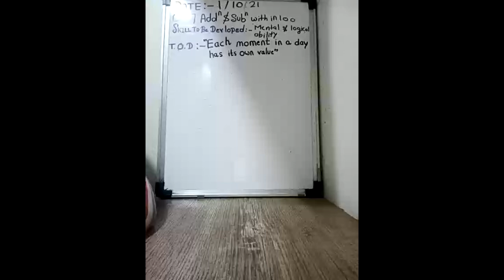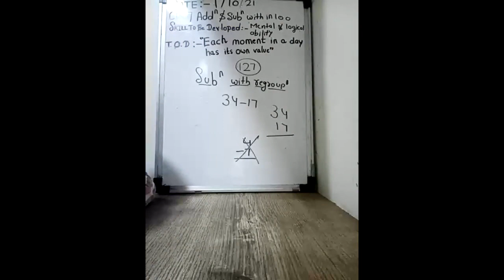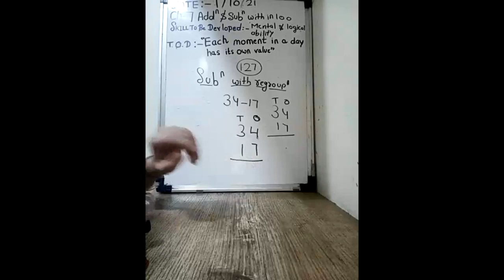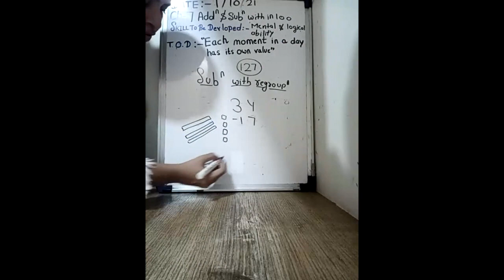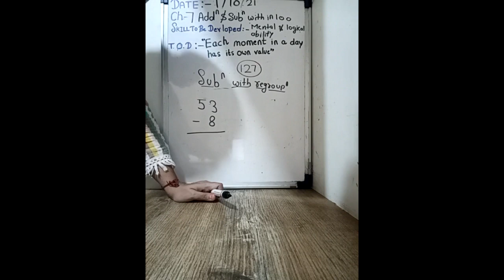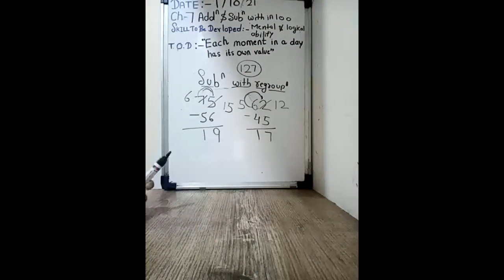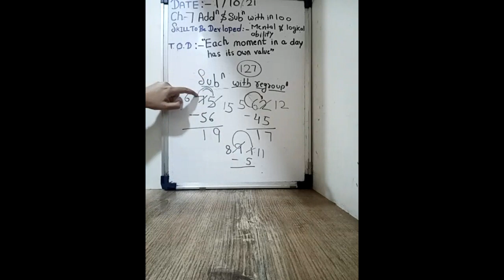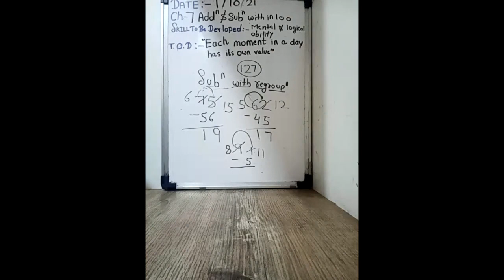Date- 01-10-2021 Class 1st Subjects-Mathematics Topic- ch-7 Addition and subtraction with in 100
Date 1.10.21
Std-1st
Sub-Mathematics
Topic- ch-7 Addition and subtraction with in 100
Sub Topic-subtraction  with regrouping